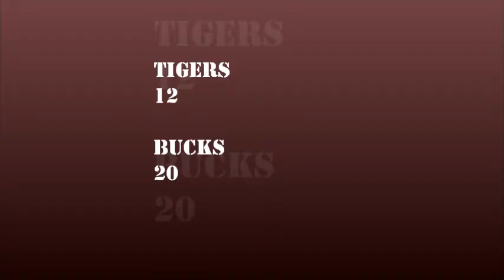Bucktail vs EJ 2005 (Part 2)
Bucktail picks up its first win of the season, beating long time rival East Juniata.